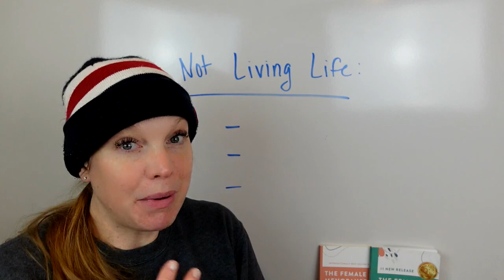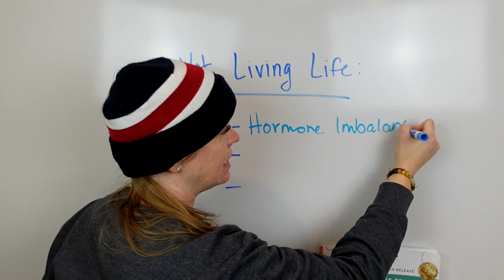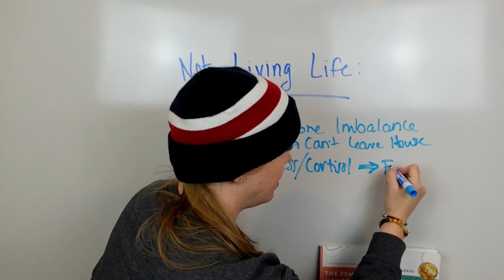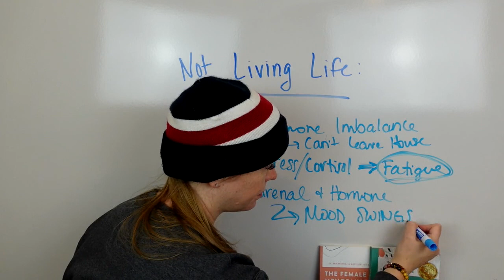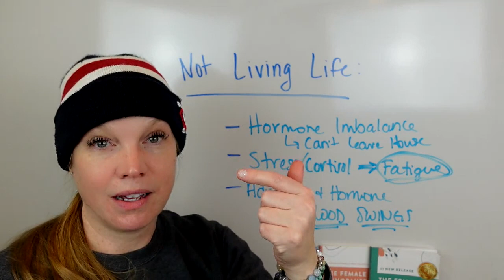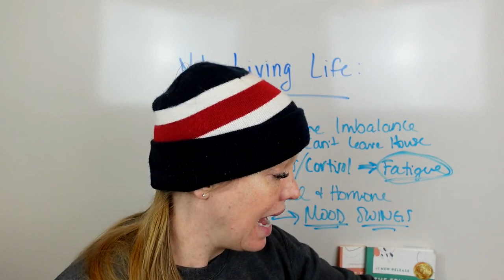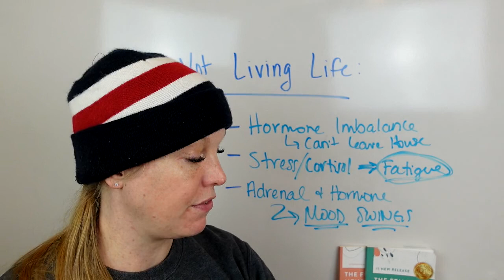I feel like I have a life, but I don't feel like I'm living it!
I feel like I have a life, but I don't feel like I'm living it! So many women are run down and overwhelmed that they don't fully engage in the life they are living. In this video, I share more behind this and what to do about it!